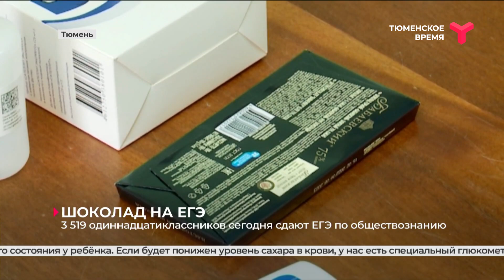3 519 одиннадцатиклассников 9 июня сдают ЕГЭ по обществознанию | Тюменская область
3,5 тысячи одиннадцатиклассников Тюменской области 9 июня сдают ЕГЭ по обществознанию. В этом году отменили эссе. Поэтому школьникам времени на тест даётся меньше: 3,5 часа. На базе 22-й школы госэкзамен сдают ученики восьми образовательных учреждений района Дома Обороны плюс воспитанники кадетского училища. Ровно в 9 часов все прошли регистрацию, а в 9:40 уже зашли в кабинеты, оснащённые системами видеонаблюдения. В 10:00 раздали бланки. Выпускники рассчитывают сдать предмет хорошо.